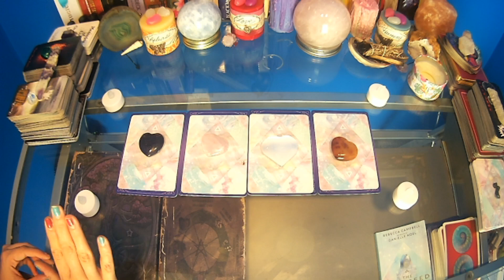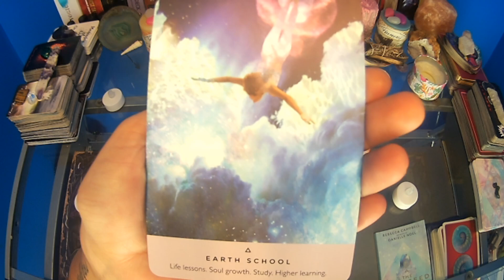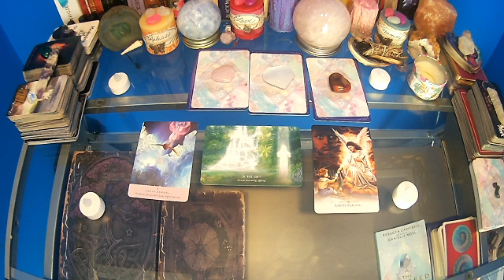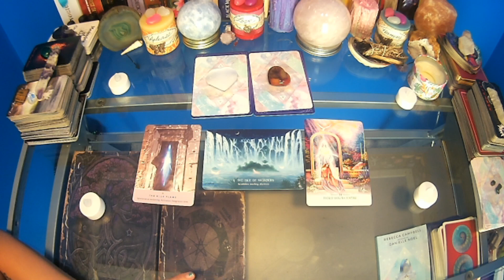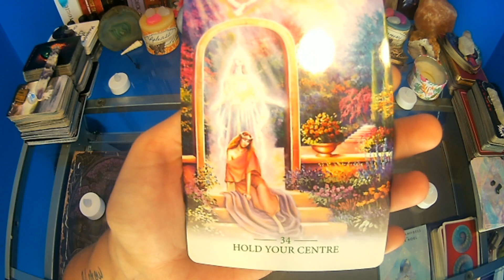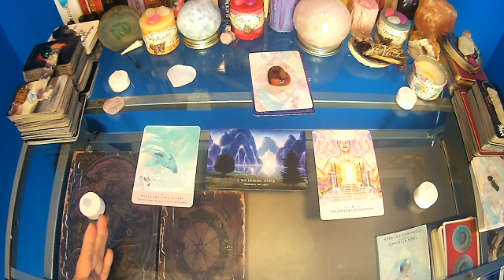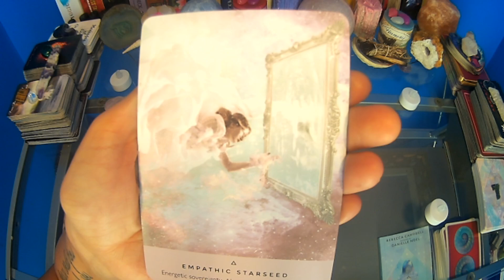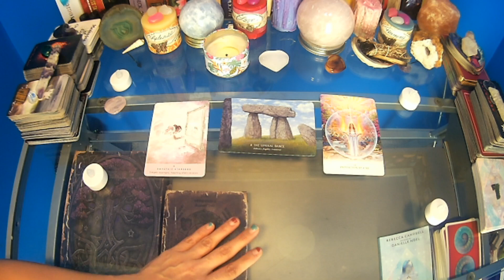PICK A CARD- STARSEED MESSAGES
READING SALE! - 1 HOUR 2 PERSON SPREAD(SOULMATES/ TWIN FLAMES) - $55
90 MINUTE 3 PERSON SPREAD TWIN FLAMES/ SOULMATES/ KARMIC - $79
Readings are Live via Skype or recorded  after payment and delivered via Private Youtube link within 24 hours.
15 min insight reading - $20
Personalized Tarotscope up to 45 min. - $45
30 minute relationship reading (2 person) - $35
1 hour soulmate/Twin Flame Reading (2 person) - $65
90 minute 3rd Party Reading (3 Person)- $99
15 minute Emergency Burning Question Reading (started immediately/ Top priority)-$30